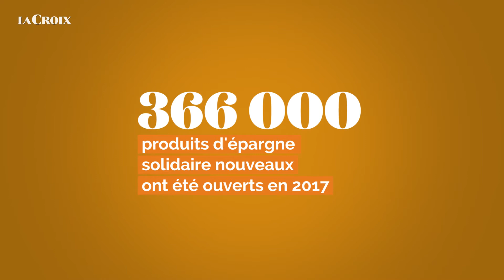Qu’est-ce que la finance solidaire ?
Que représente aujourd’hui cette épargne ?
Concrètement, comment épargner solidaire ?
Les placements solidaires sont-ils sûrs et performants ?
Quels sont les projets soutenus par la finance solidaire ?

Décryptage par Séverin Husson, journaliste au service Economie de La Croix.

Réalisation : Séverin Husson, Christophe de Galzain et Flavien Edenne